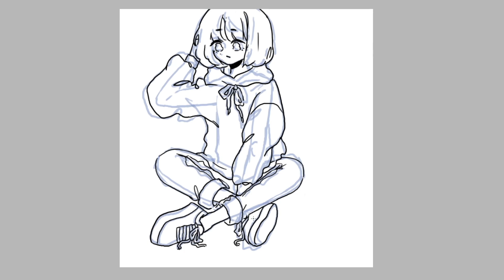[ Speedpaint ] Chanmi - OC